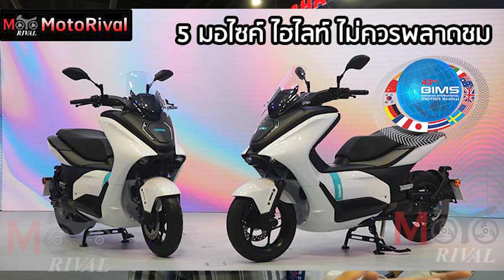5 อันดับ มอไซค์ ที่น่าขี่สุดใน Motor Show 2022 by MotoRival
หลังจากที่พาจัด 5 อันดับ ไปด้วยกันหลายคอนเท้นต์แล้ว อาทิ

5 มอไซค์ไฮไลท์ ที่ไม่ควรพลาดชมใน BIMS2022

มาในวันนี้ @ภณ ขอสนอง Need ตัวเองกับ 5 อันดับ มอไซค์ ที่อยากขี่สุดในงาน BIMS2022 กันบ้าง
*เงื่อนไข คือ ต้องเป็นรถที่ Team MotoRival ยังไม่เคยขี่ และจะเลือกเพียงแบรนด์ละ 1 รุ่นเท่านั้น เพื่อให้เกิดความหลากหลาย*